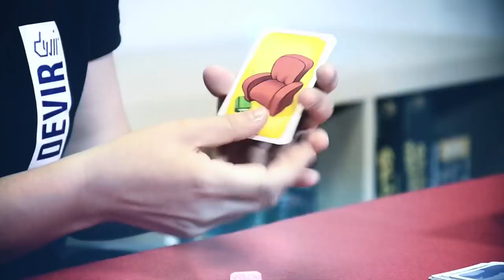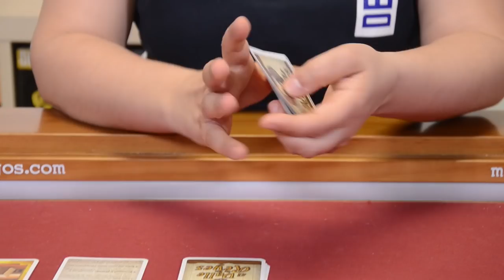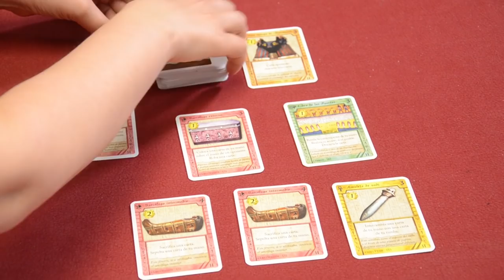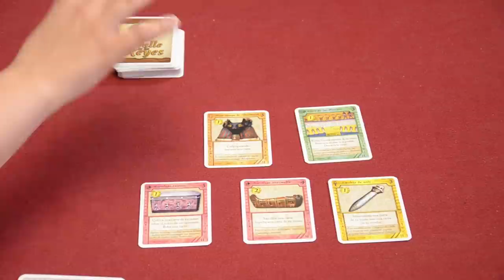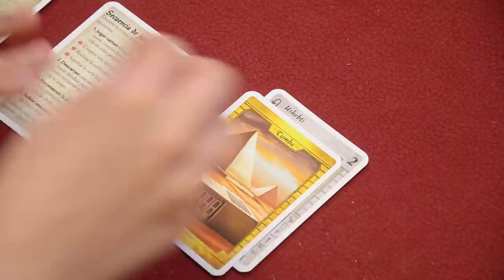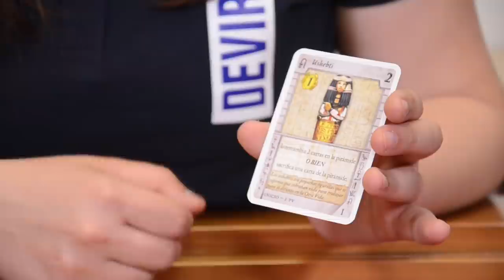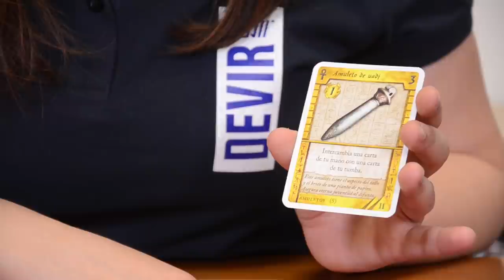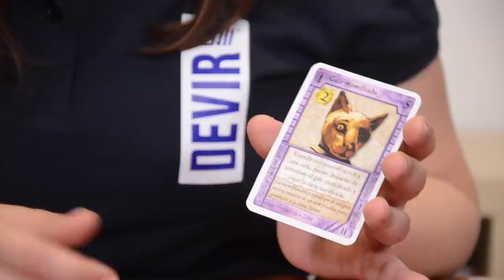Cómo jugar a El Valle De Los Reyes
Adopta el papel de un noble egipcio en tiempos de los faraones, preparando su muerte y su entierro en el Valle de los Reyes. ¡El jugador que reúne en su tumba los objetos más valiosos gana la partida!